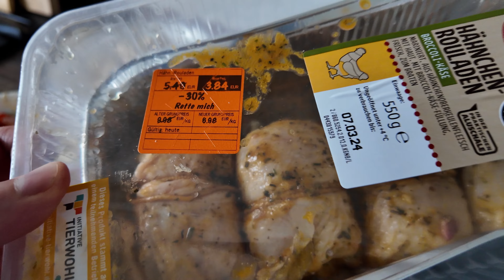Поздравляю 8 марта. Опять операция в Германии. Dzenvlog из Германии.